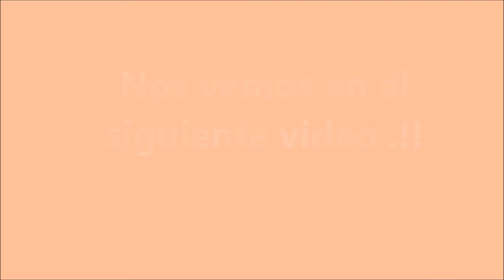Muñeca amigurumi Anne with an e, crochet ,.zapatos,piernas y falda.Tutorial parte 2) ganchillo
Recuerda que tejer es la mejor terapia para tu vida!
 ¿Te gustan mis videos? ¿Quieres colaborar conmigo y enviarme algo? Mándame un Email a

 Si te gusto el vídeo regalame un LIKE.

En este vidéo tejemos una muñeca amigurumi,basada en la serie de Netflix Anne with an e. Espero que les guste y si es así, me dejen un Me gusta ,y les agradesco que se suscriban y activen la campanita así Youtube les avisa cada vez que subo un vidéo nuevo.Recuerden que subo videos nuevos todas las semanas.

Recuerden que los quiero mucho
Muchos cariños a todas  y todos.
Soy Celia de Celiabe Crochet
Mis artículos estan en  Mercado Libre Uruguay
cariños a todas y todos.